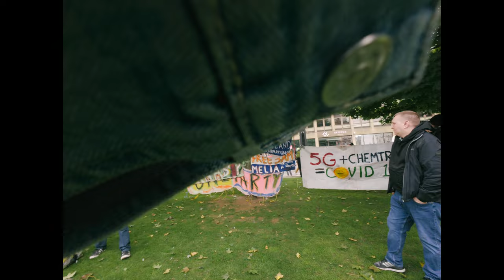Opposing a Far-Right Rally in Glasgow on 35mm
The far-right organised an anti-immigration rally to be held at George Square in Glasgow and they were met by thousands of anti-racism campaigners.

I went along expecting a token few of the far-right to show up, not the many that did. Thankfully they were severely outnumbered, and we were loud about it.

Tensions were pretty high throughout the time I was there. A few scuffles, with them hurtling bottles/objects over the police at us, all while dishing out their token Hilter salutes. Weirdos.

camera/lens for stills:
leica m6 + 35 summicron asph.

film stock:
harman phoenix 200 (first few frames)
kodak portra 800 (rest of video)

* * * my links * * *